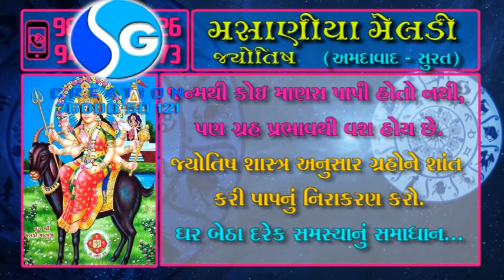Masaniya Meldi Jyotish